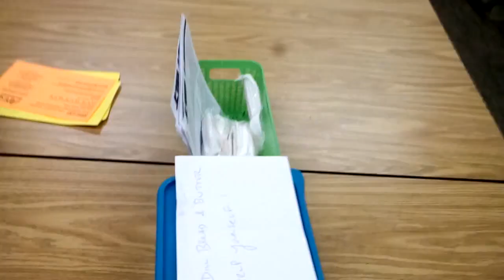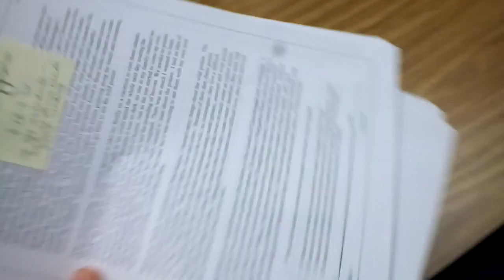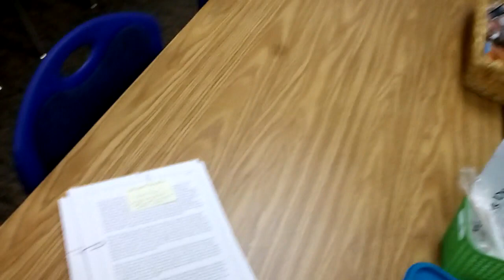hoisting duck sauce from lounge May 2017